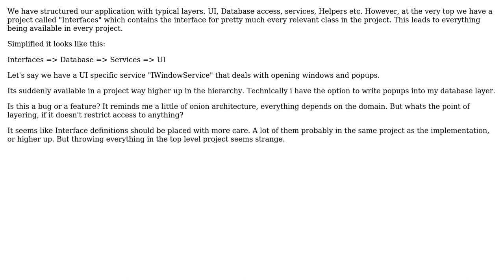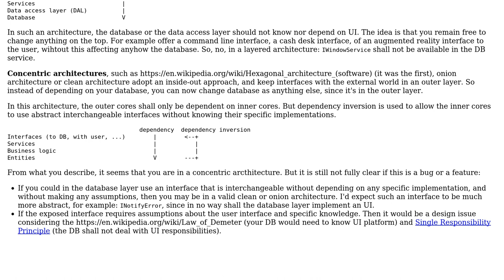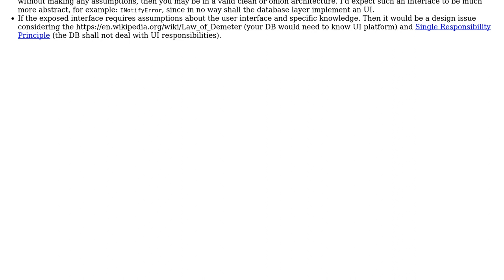Software Engineering: Architecture Layers - Interface project at the top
With thanks & praise to God, and with thanks to the many people who have made this project possible! You are responsible for your own actions.